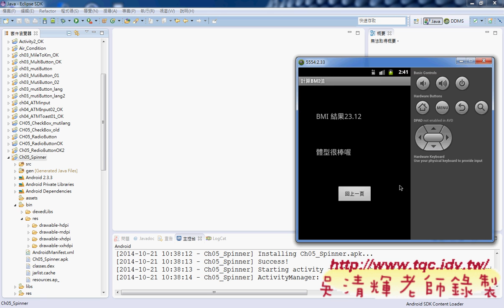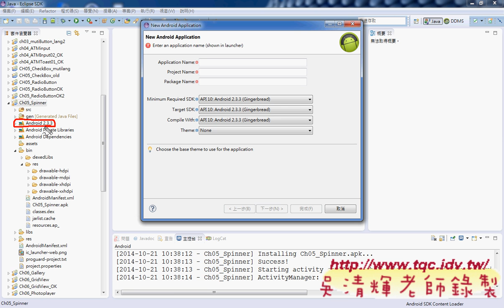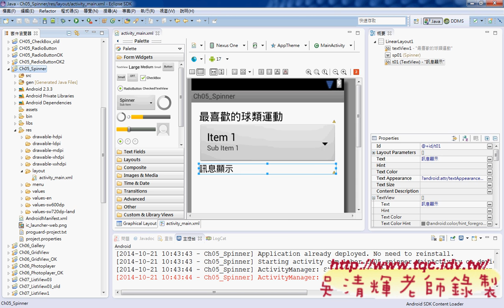06 證照考題介紹與Spineer元件專案與介面Android實務 吳老師2